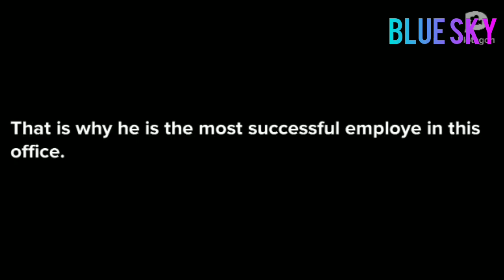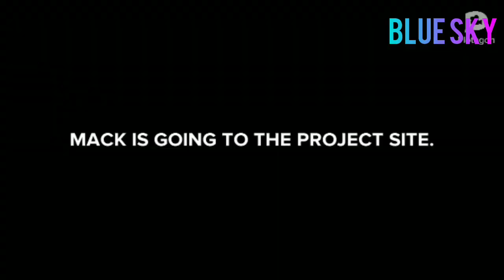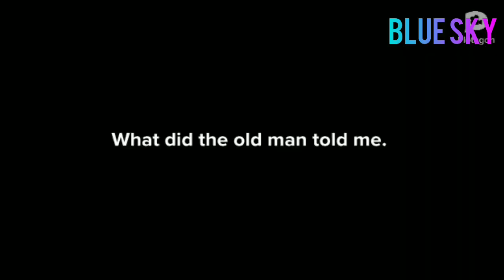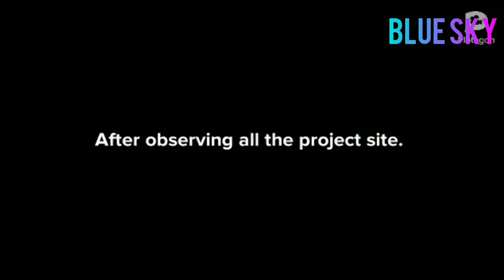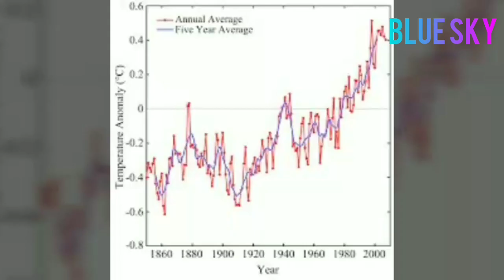short story on pollution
future condition about earth, short story, english story, environment today, garbage around us.